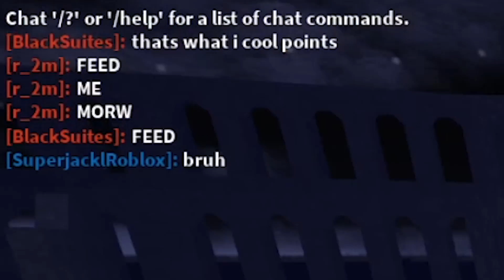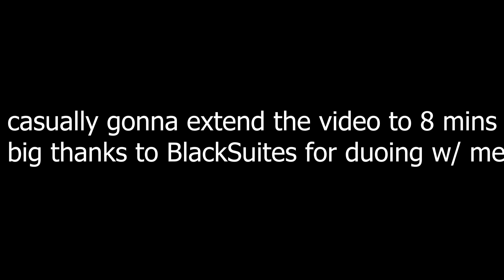ABA 2V2 Highlights: Zoro and TS Zoro | Anime Battle Arena